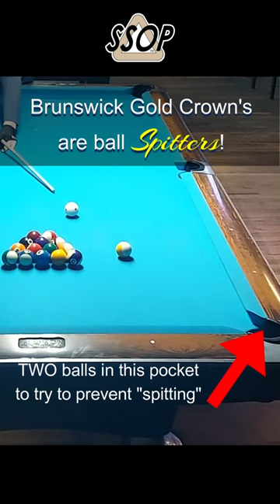Old Pool Table Spits Balls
I''ve tried a cloth in the pocket. A ball. All combinations of cloth and balls. Nothing works all the time.

Microphone - Shure MV7 USB
Microphone Boom Arm - Rode PSA 1
Selfie/Face webcam - Nexigo N980P
Pool Table Webcam - Brio 4K
3.0 high-speed USB Hub - Anker 4-port
Selfie Stick Phone Tripod
1080p Body Camera - Boblov A22